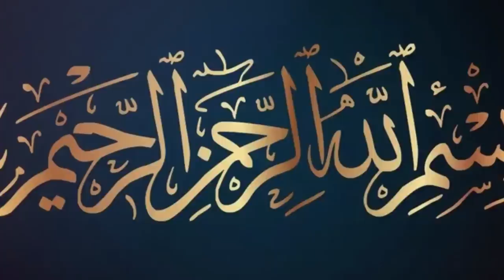Zakir Naik Nay Qayamt Ki Wo Nishani batai Jo Hum Dakh Sakty hain| Qayamt kab hogi | Urdu/Hindi